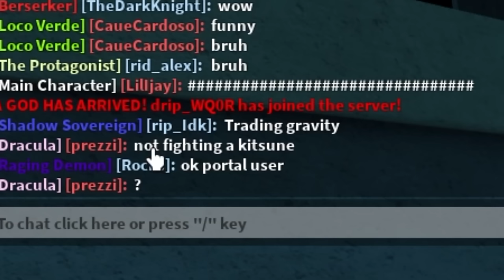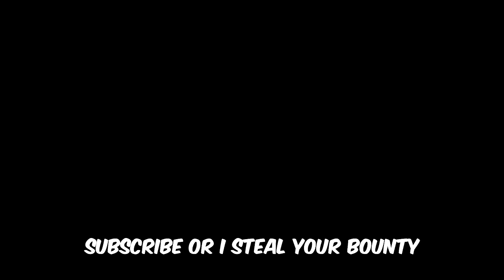I Mastered Kitsune And Got 11 Million Bounty (Blox Fruits)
I mastered Kitsune and went bounty hunting with it and got 11 million bounty/honor.